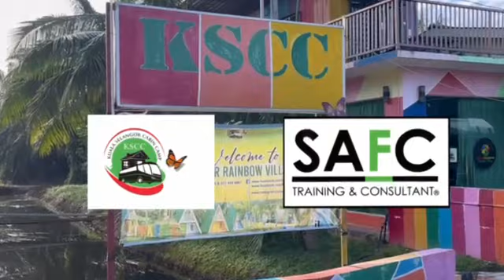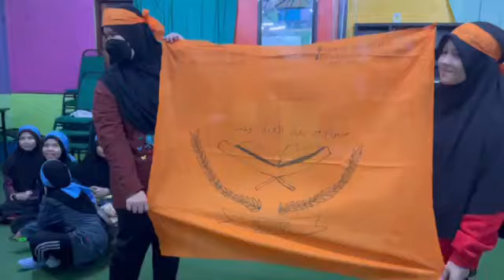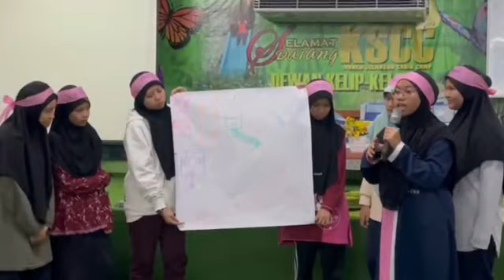KEM JATI DIRI DARI AKADEMI TAHFIZ AL HIDAYAH